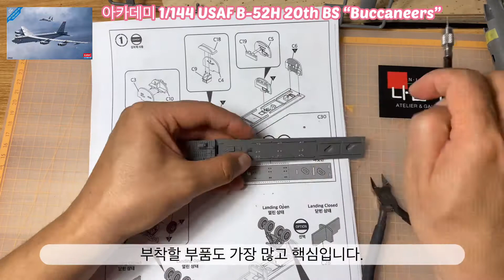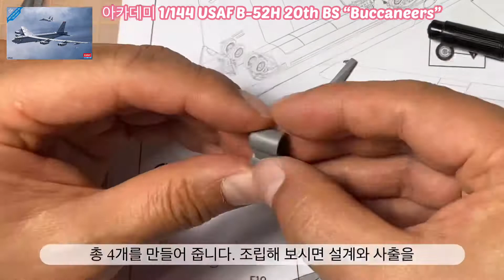아카데미 1/144 USAF B-52H 20th BS “Buccaneers” 접착과 조립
이킷에서 가장 많은 부품이 부착될 내부 폭탄창을 조립합니다. 내부 도색도 해야해서 나름 계산해서 접착을 합니다.